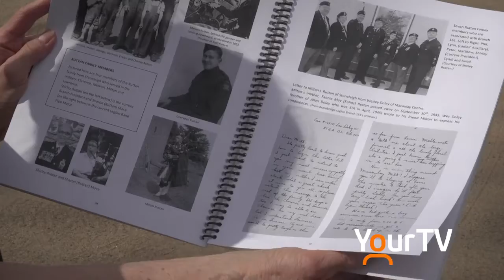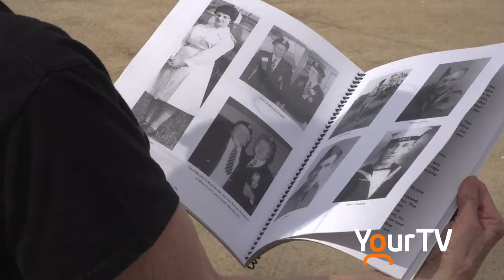Fundraising efforts for the Bracebridge Legion are underway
Bracebridge Legion is looking for new ways to make money and keep the lights on during this trying time, and they've come up with a pretty creative solution.